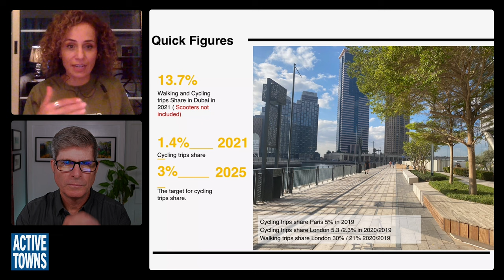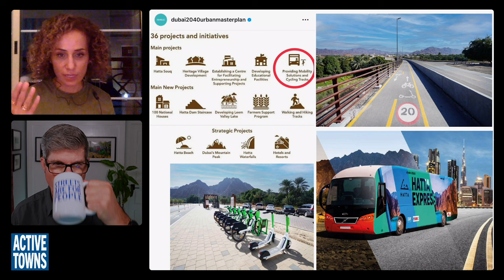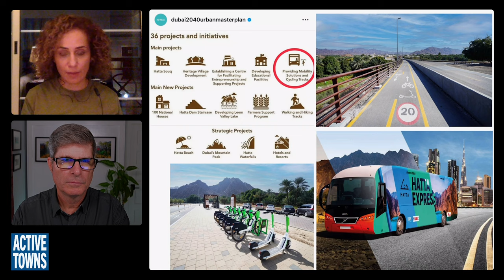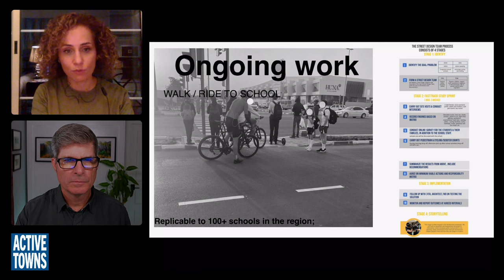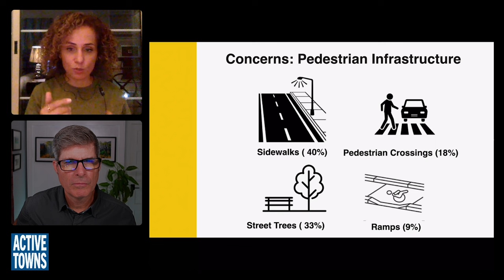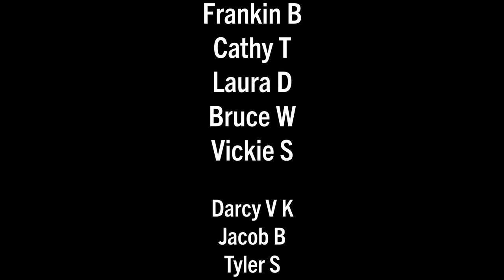EP 226 DEEMA ABURIZIK: Introducing the Dubai-based Street Design Team (Active Mobility)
In this episode, I connect with Deema Aburizik, the force of nature behind the new Street Design Team, a firm that is taking inspiration from the Dutch Cycling Embassy, the European Cyclists' Federation, and other institutions to build the knowledge capacity needed to expand the active mobility networks on the ground in Dubai, the UAE and across the Middle East.